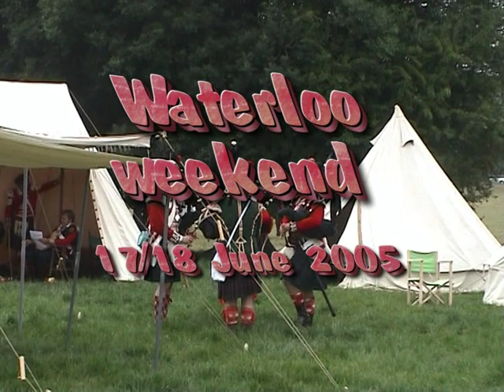Waterloo 2005 - 190th anniversary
This was a re-enactment of the Battle of Waterloo 190 years after the real one!